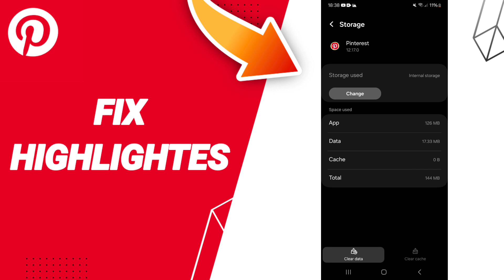How To Fix Highlights On Pinterest App 2024